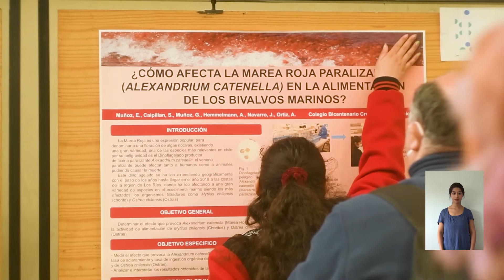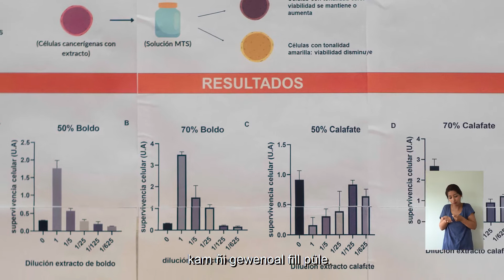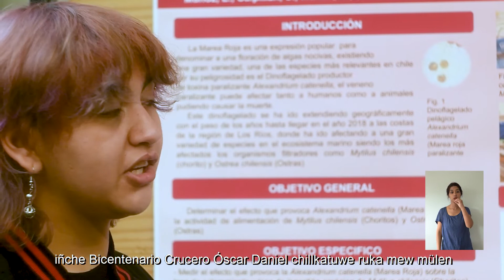Investigación e Innovación Escolar, experiencia 2022 PAR Explora Los Ríos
Conoce la experiencia de Investigación e Innovación Escolar 2022. Donde estudiantes de la región de Los Ríos realizaron investigaciones científicas con el apoyo del PAR Explora Los Ríos.